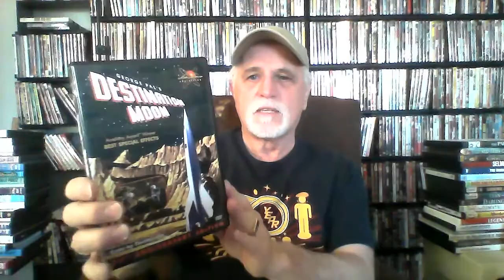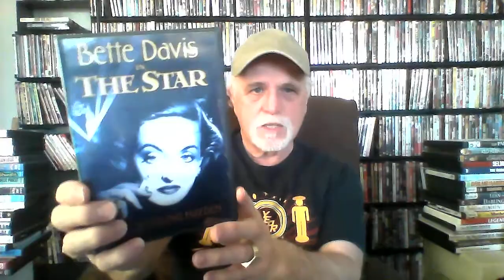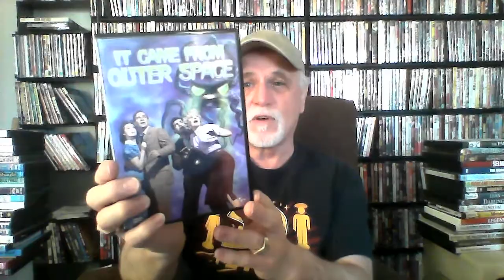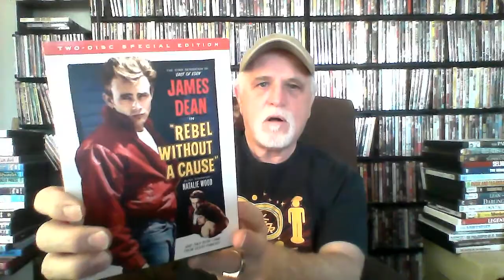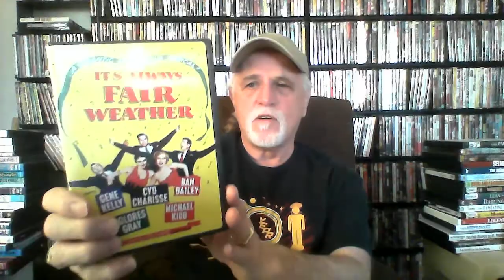A CENTURY OF FILM FAVORITES: THE 1950's